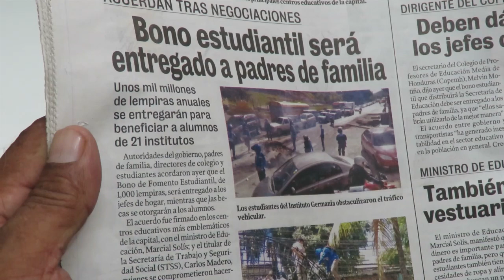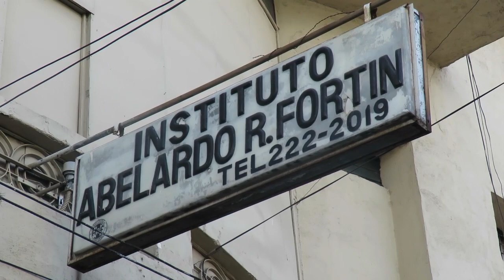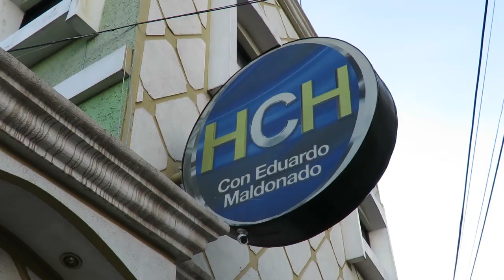Entre La Risa y El Llanto de La Noticia